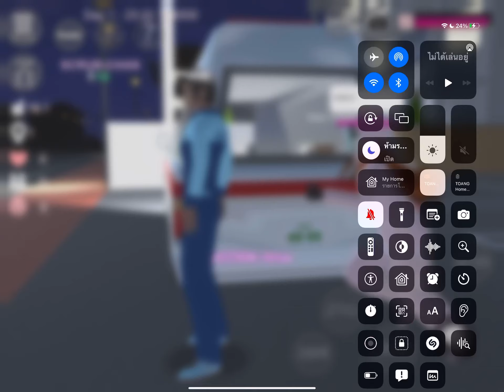อยากไปอยู่ในช่วงนั้นไม่บอกหรอกนะแต่